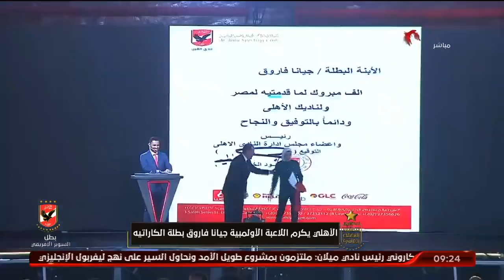الأهلي يكرم البطلة الأوليمبية جيانا فاروق في احتفالية تدشين النجمة العاشرة